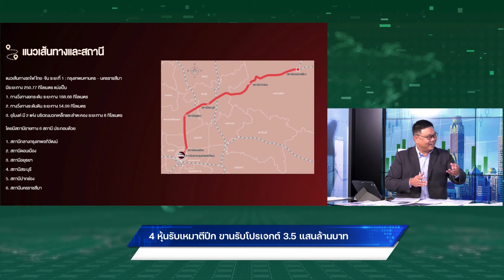4 หุ้นรับเหมาตีปีก ขานรับโปรเจ็กต์ 3.5 แสนล้านบาท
4 หุ้นรับเหมาตีปีก ขานรับโปรเจ็กต์ 3.5 แสนล้านบาท